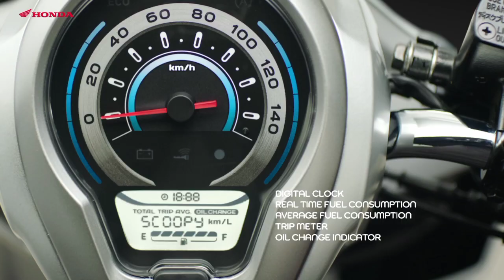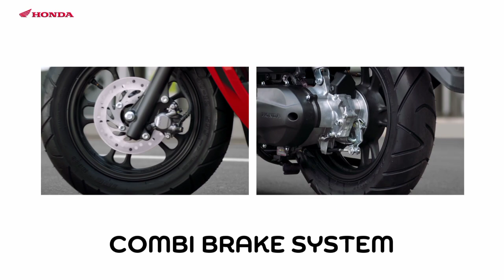Scoopy 2020 Terbaru Pakai Fitur Turunan PCX !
All New Scoopy 2020 terbaru ada fitur keyless.
ada 4 varian dengan total 8 pilihan warna.
Dari jumlah tersebut, 6 diantaranya adalah versi std yang hatganya hanya 19 jutaan OTR Jakarta dan 2 lainnya adalah varian yang dibekali dengan fitur keyless